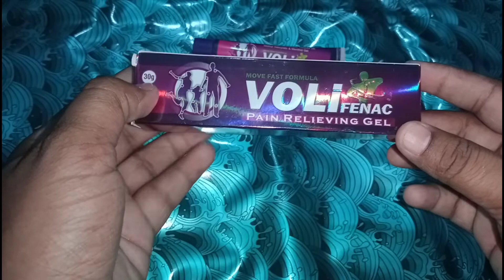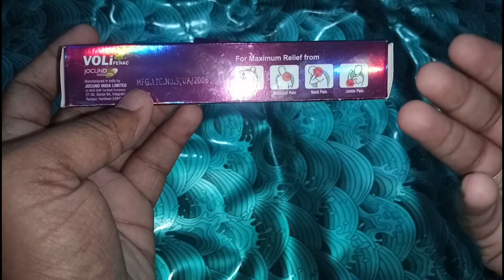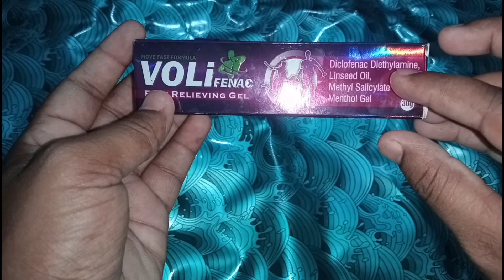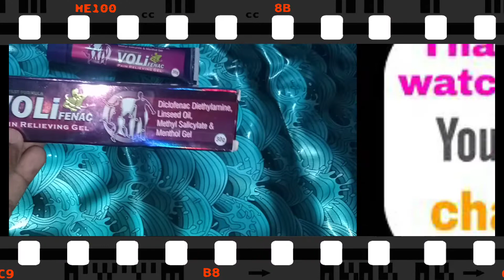VOLI FENAC PAIN RELIEVING GEL Full Review In Hindiकिसी भी प्रकार के दर्द को सिर्फ 2 मिनट में ठीक करे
Sharma Health 🔥🔥